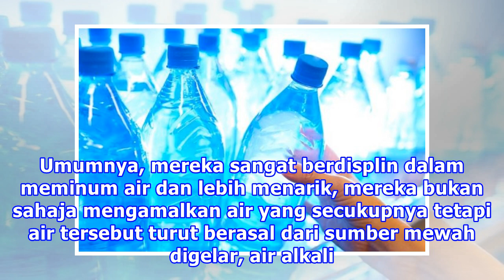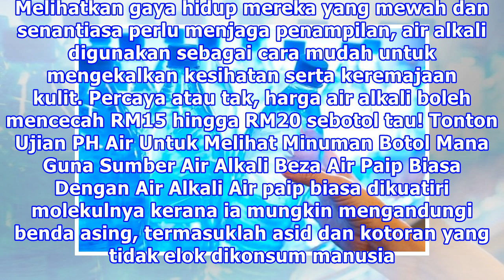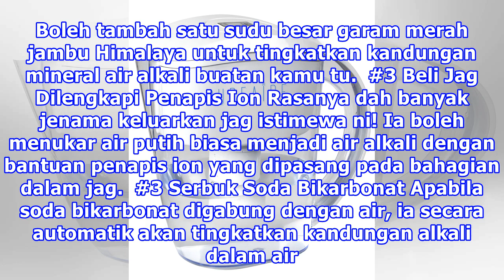Manfaat Air Alkali, Ramai Selebriti Cantik Amalkan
Sering kita dijolok dengan kenyataan nasihat yang berbunyi, “Seseorang perlu mengambil sekurang-kurangnya lapan gelas air putih sehari”. Namun, masih ramai lagi nampaknya yang liat untuk meminum air dengan kadar yang cukup kerana lekas berasa senak dan kembung walhal, air putih berupaya meneutralkan...